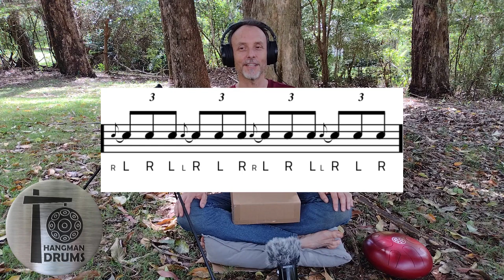Handpan Lesson #4 - The Flam Family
The 4th tutorial for tuned metal instruments - handpans and tongue drums.
This lesson is a continuation of the patterns taken from the classic snare drum rudiments and how these can be applied to finger technique and playing handpans.
In this video we cover:
- flam
- flam tap
- flam accent
- flamacue

LINKS:
Youtube video of all 40 snare drum rudiments - thanks to Daily Drum Lesson